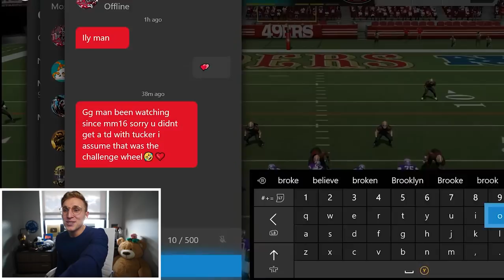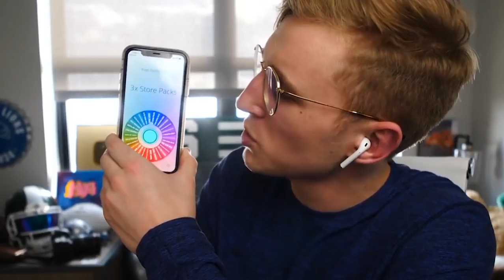We EMBARRASSED His 99 Overall Team... Wheel of MUT! Ep. #56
Our opponent rolls up with this insane 49ers team... just to get the papa meags special - a cheek clapping. sorry mate but you better start studying up on how to run rpo peak zone bubble and hb dive, just like me.